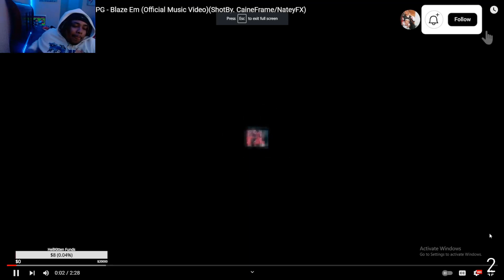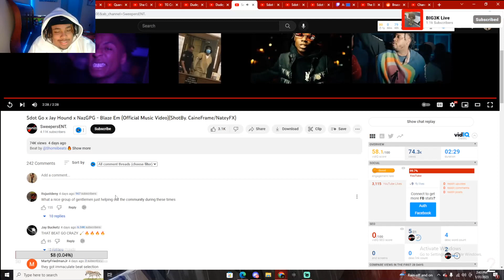NEW BRONX DRILL GROUP!!??! Sdot Go x Jay Hound x NazGPG - Blaze Em (Official Music Video) - REACTION